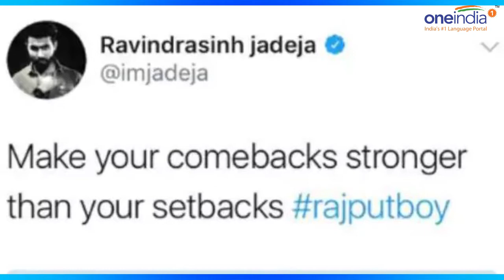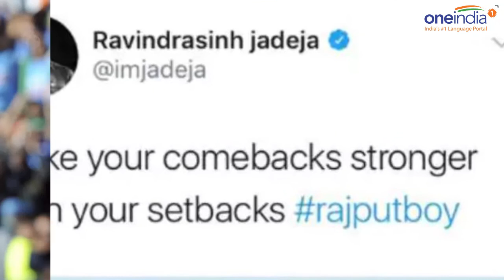India vs Australia: Ravindra Jadeja upset over being overlooked for series | Oneindia News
Ravindra Jadeja seemed upset over being overlooked for the upcoming India vs Australia limited overs series. He posted cryptic tweet and deleted it later. Make your comebacks stronger than your setbacks rajputboy," Jadeja's tweet read. Rookie spinners Axar Patel and Yuzvendra Chahal have been retained for their performance during the Sri Lanka tour, where India swept to an emphatic 9-0 victory in all three formats.